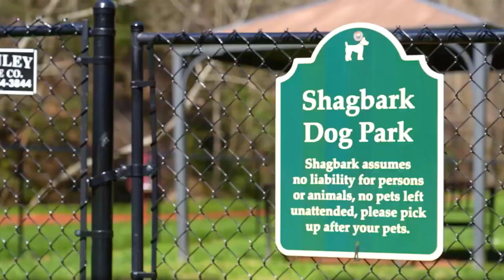shagbark 2.1 acres